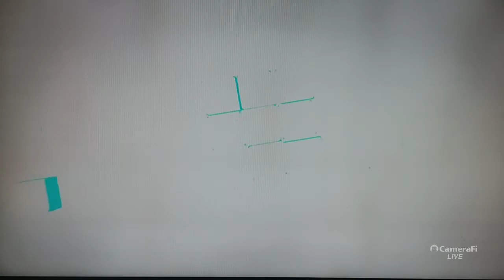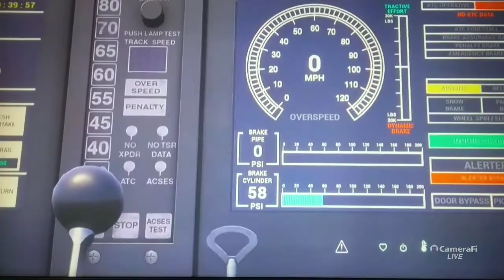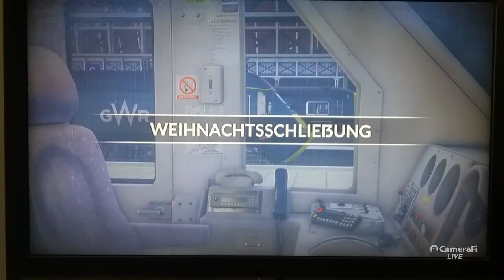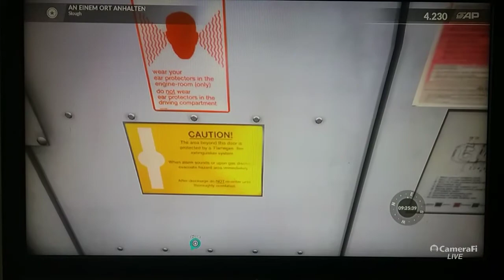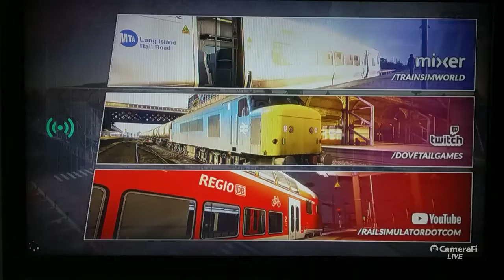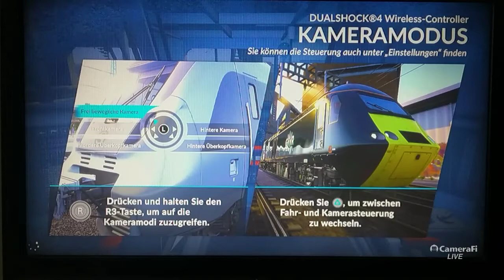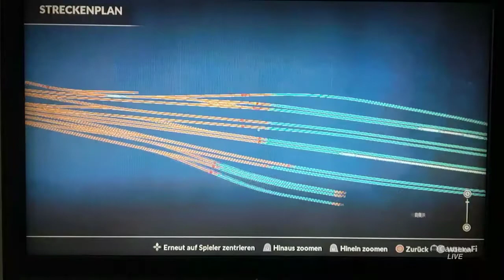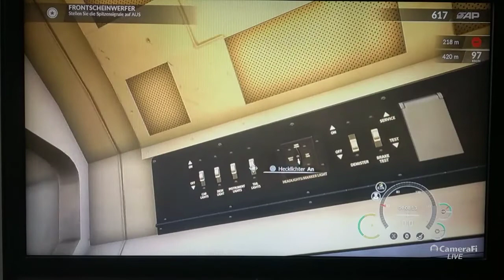TSW 2020 Train Sim World PS4 Kapitel Weihnachtsschließung plus Schleppseil Folge 1 von 3